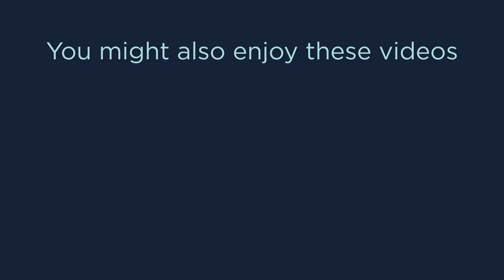Cross-Country Road Trip DAY 12 - Final Day Driving Home to Florida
Our final day on the road and driving home to Florida. What a fun-filled cross-country road trip we did across parts of America!

CHAPTERS:
0:00 Intro
0:23 Why Nashville did not work for us
5:27 Longest drive out of all the days on the road
7:09 Podcast suggestions
8:56 Zaxbys
10:54 Chick-Fil-A in Georgia
12:47 Final thoughts on entire road trip

VLOG SETUP:

GoPro Hero 8 on windshield facing us
GoPro Suction Cup Mount on windshield
GoPro Hero 7 on dashboard facing road
GoPro Adhesive Mount on dashboard
Sony RX100 for closeups and freehand shots
Zoom H1n Recorder
Zoom H1n Foam Windscreen